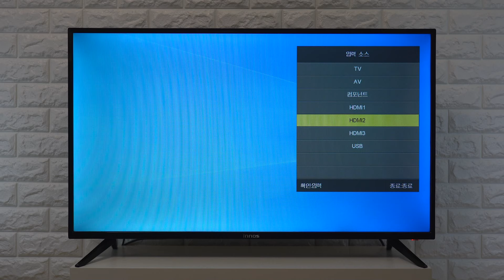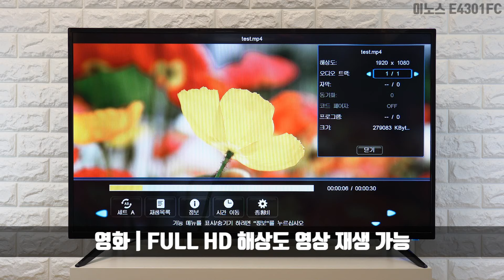USB로 사진과 음악 그리고 영화까지! 이노스 E4301FC 가성비 TV 간단 리뷰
모델명 : 이노스 E4301FC

특징 : 43인치 LG 정품 IPS 패널 / 178도 광시야각 /  60Hz 주사율 / 5ms 응답속도 / HDMI 1.4포트 / 10W x 2 스피커 / USB 포트

"본 영상은 소정의 활동비를 지급받아 제작되었습니다."